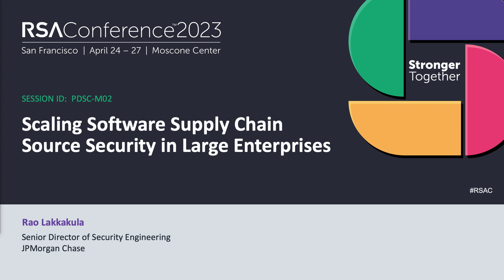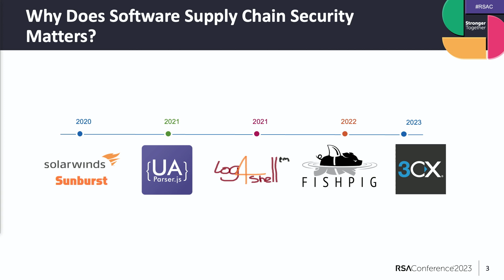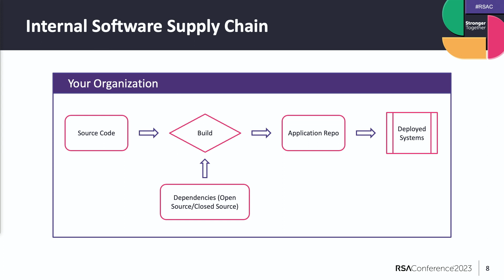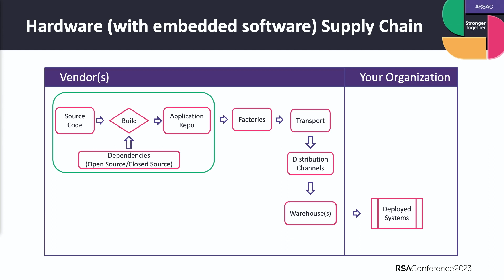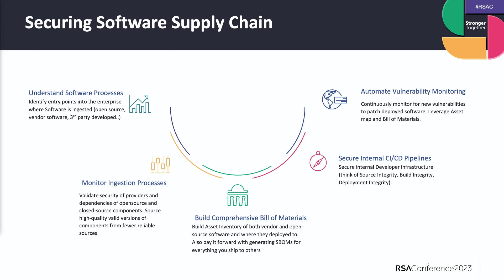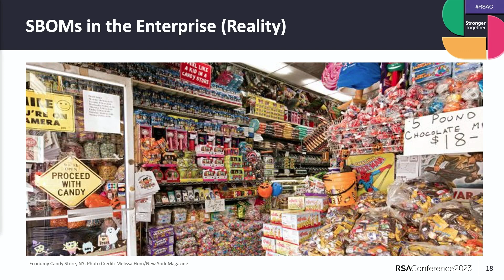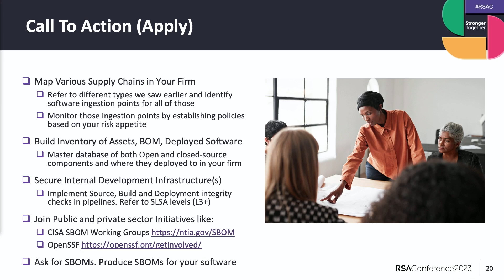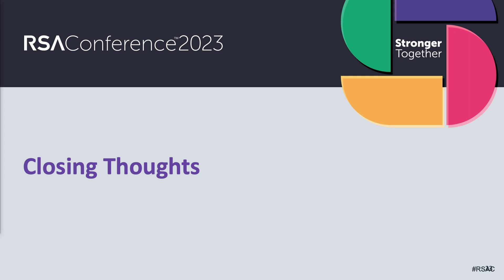Scaling Software Supply Chain Source Security in Large Enterprises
Presenter: Rao Lakkakula, Product Security Director, JPMorgan Chase

This session focuses on securing the software supply chain from a large enterprise perspective where there are multiple types of supply chains in play, including open-source, vendor, SaaS, and hardware, along with internally developed software supply chain. Additionally, the session will cover the importance of SBOM and how to operationalize SBOMs in large enterprises.